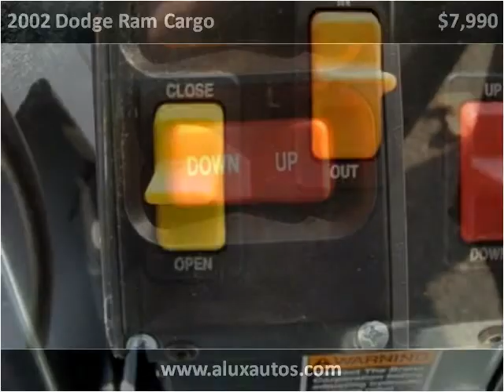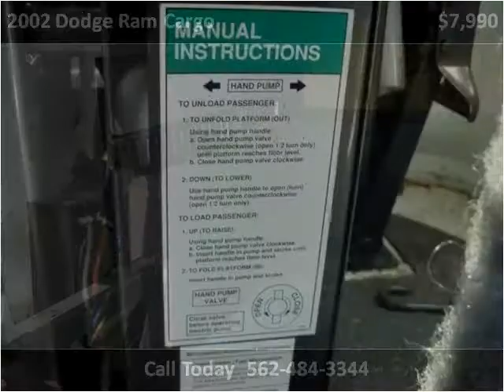2002 Dodge Ram Cargo available from A-Lux Auto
This 2002 Dodge Ram Cargo is available from A-Lux Auto.